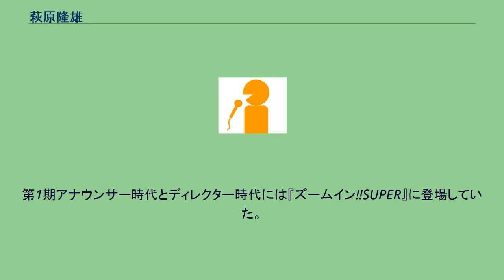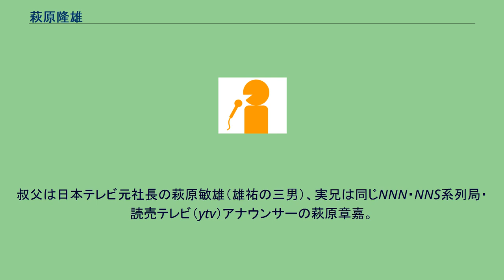萩原隆雄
萩原 隆雄（はぎわら たかお、1966年1月12日 - ）は、札幌テレビ放送（STV）の社員、元アナウンサー。
静岡県焼津市出身。
1990年4月入社。
2003年10月からは報道部記者→ディレクター（日本テレビに出向）として活動していた。
第1期アナウンサー時代とディレクター時代には『ズームイン!!SUPER』に登場していた。
2008年3月31日から担当する『朝6生ワイド』で4年半振りにアナウンサーとして復帰。
2019年6月にアナウンサーから再異動した。
その後は旭川放送局長を務め、2021年7月付でビジネスプロデュース局コンテンツビジネス部付を兼務。
信州政財界の重鎮として知られた小坂善之助の玄孫である。
曾祖父は第13代日本銀行総裁の深井英五（小坂の娘婿、妻すなわち萩原の曾祖母が小坂の次女）、祖父は天文学者・萩原雄祐（深井の娘婿、妻すなわち萩原の祖母が深井の長女）。
叔父は日本テレビ元社長の萩原敏雄（雄祐の三男）、実兄は同じNNN・NNS系列局・読売テレビ（ytv）アナウンサーの萩原章嘉。
親族には小坂順造（善之助の長男で実業家・政治家、萩原の曾祖母の兄）、小坂善太郎（順造の長男で政治家、萩原の祖母の従弟）、小坂徳三郎（順造の三男で実業家・政治家、萩原の祖母の従弟）、小坂憲次（善太郎の次男で政治家、萩原の父の又従弟）らがおり、萩原家は深井家・小坂家を通じて三井財閥の創業者一族・三井家と姻戚関係で結ばれている（徳三郎の妻が三井家出身）。